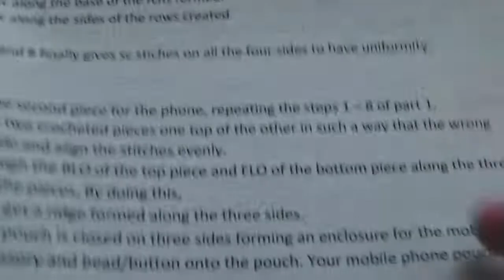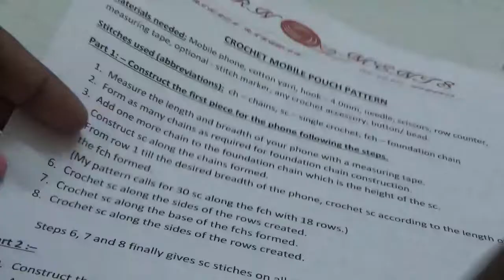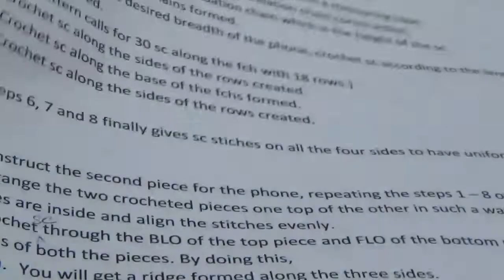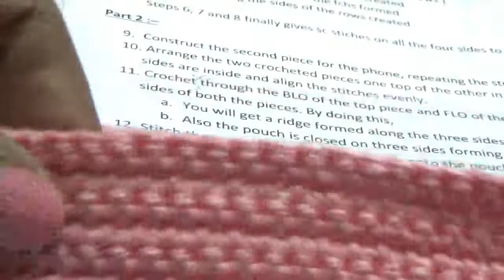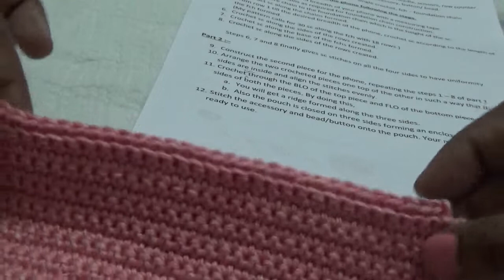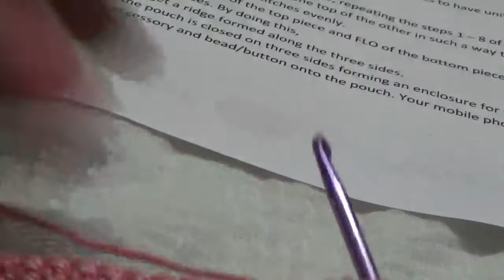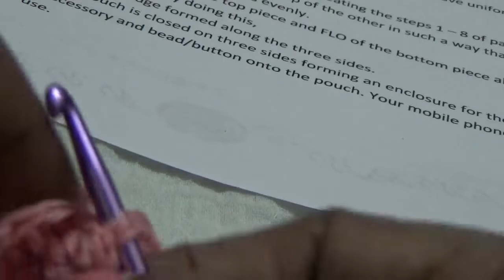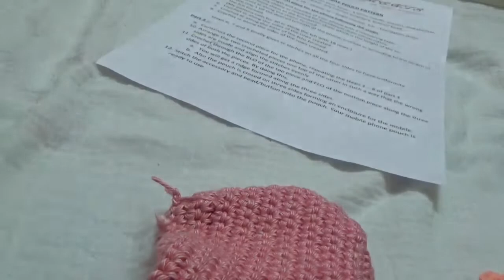MALAYALAM CROCHET - MOBILE PHONE COVER PART 2 WITH WRITTEN PATTERN - STEP BY STEP TUTORIAL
Hi there, welcoming all to my Yarnoments - a Malayalam / English crochet channel.

This is the second part of my crocheting tutorial on moble phone cover. In this tutorial, i will be showing you how to join two pieces /two parts of the mobile cover. I  will also help you how to read and understand its written pattern .